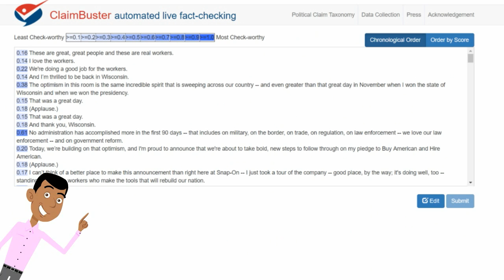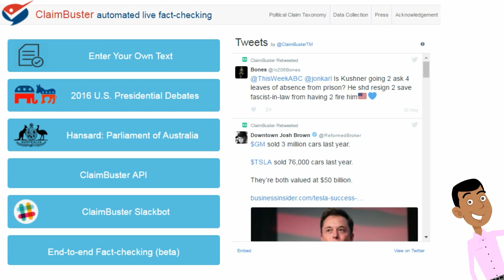Toward Automated Fact-Checking: Detecting Check-worthy Factual Claims by ClaimBuster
Naeemul Hassan (University of Mississippi)
Fatma Arslan (University of Texas at Arlington)
Chengkai Li (University of Texas at Arlington)
Mark Tremayne (University of Texas at Arlington)

In this paper, we describe the current state-of-the-art of fact-checking research and describe the approach we have taken with ClaimBuster. We create a novel, human-labeled dataset of check-worthy factual claims using the sentences of the U.S. presidential election general debate transcripts and use natural language processing and supervised learning techniques to develop a factual claim identification model which is one of the core components of the presented fact-checking platform, ClaimBuster. We describe various components of the ClaimBuster system architecture and outline our development plan. We showcase how ClaimBuster is used to live cover the 2016 U.S. presidential election debates and monitor social media platforms and Hansard for identifying check-worthy factual claims. The performance of ClaimBuster is compared with the professional journalists and fact-checking organizations.